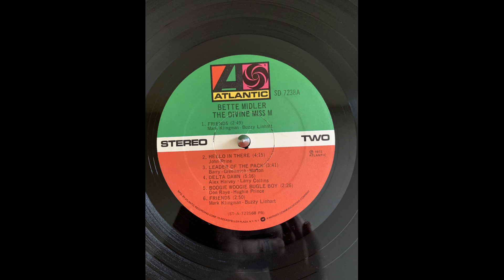Bette Midler Leader Of The Pack